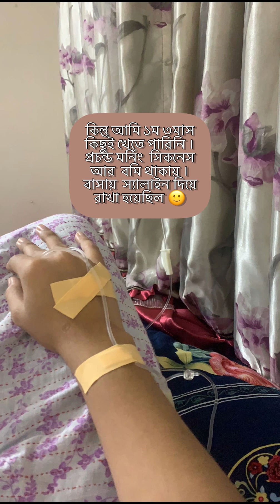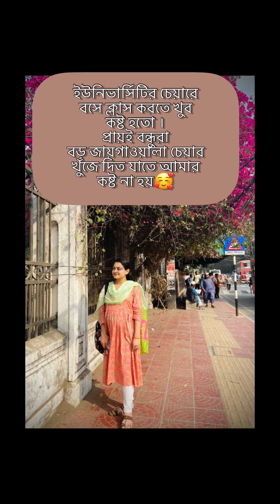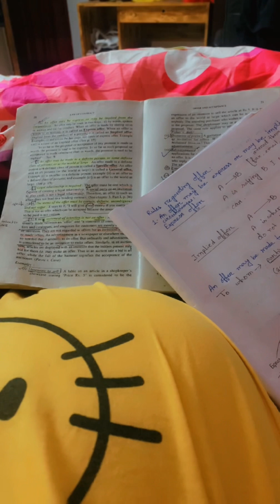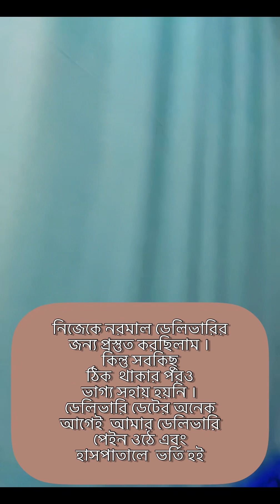মা থেকে মেয়ে হওয়ার গল্প ♥️প্রেগনেন্সি জার্নি ।।